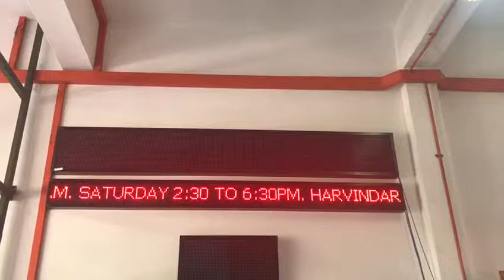LED Running Message Display Signboard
0.5 ft x 8 ft ( 261cm x 21cm )